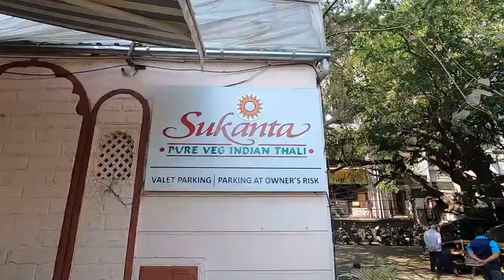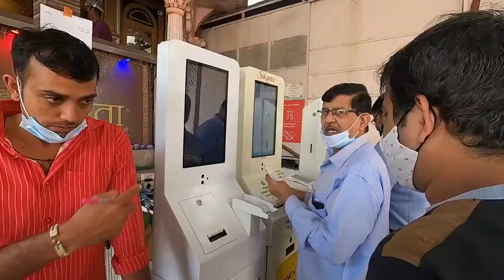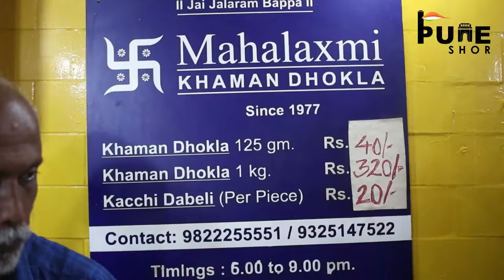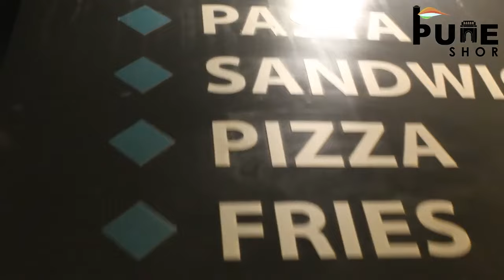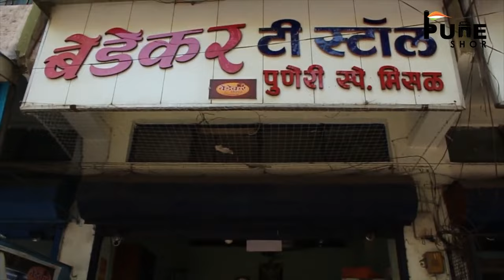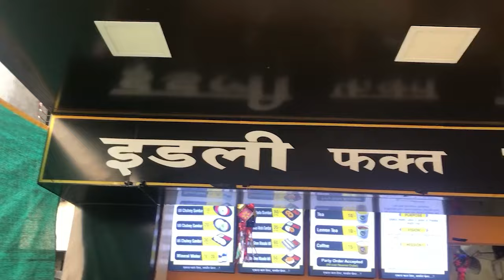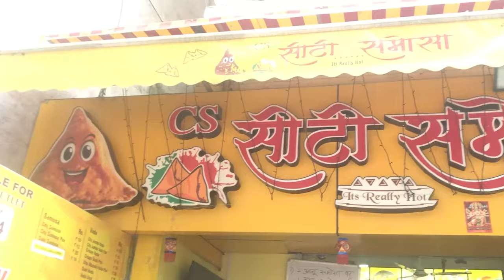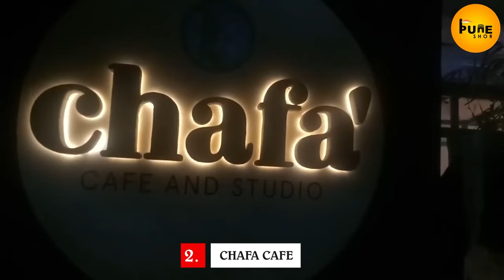Food Tour- Pune PART-1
Here is a complete guide to Pune's hottest eating places. Join us on this food journey across the beautiful city of Pune.

Time codes:-
00:00--00:07- Intro
00:08--11:54 - Sukanta Thali
11:55--13:39 - Authentic Dhokla
13:40--16:45- Best Bun maska
16:46--18:05- Best Food on JM Road
 18:06--19:55- Poona Food Truck
19:56--22:27 - Bendekar Misal
 22:28--24:11- Best Food Under Rs.10/-
24:12--25:59 - Best Pani Puri in Pune
26:00--27:42 - Pune's Top 5 Cafe